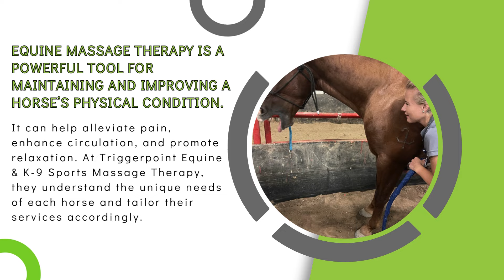Equine Massage Specialists Laramie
Horses, like humans, can experience muscle tension, stiffness, and soreness that can impact their performance and well-being. Recognizing the need for specialized care, Triggerpoint Equine & K-9 Sports Massage Therapy offers top-notch equine massage services in Laramie, WY. Their team of equine massage specialists Laramie is dedicated to helping your horse achieve optimal health and performance through expert massage techniques.

Equine massage therapy is a powerful tool for maintaining and improving a horse’s physical condition. It can help alleviate pain, enhance circulation, and promote relaxation. At Triggerpoint Equine & K-9 Sports Massage Therapy, they understand the unique needs of each horse and tailor their services accordingly. Their professional equine massage Laramie is designed to address a variety of issues, from chronic muscle tension to recovery from injury, ensuring that your horse can perform at its best.

One of the key benefits of equine massage is its ability to improve blood flow and lymphatic drainage. This helps in the removal of toxins from the body, reducing inflammation and promoting faster healing. The equine massage specialists Laramie at Triggerpoint Equine & K-9 Sports Massage Therapy use a range of proven techniques to achieve these benefits. These include Swedish massage, myofascial release, and trigger point therapy, each chosen to meet the specific needs of your horse.

Professional equine massage in Laramie is not just for competitive horses. Whether your horse is a high-performance athlete or a beloved companion, regular massage therapy can help maintain their health and happiness. By reducing muscle tension and enhancing flexibility, massage therapy can prevent injuries and extend the active years of your horse. It also provides mental relaxation, which is crucial for horses that experience stress or anxiety.

The team at Triggerpoint Equine & K-9 Sports Massage Therapy is committed to ongoing education and staying updated with the latest equine massage techniques  Laramie. This dedication ensures that they provide the most effective and up-to-date care for your horse. They work closely with veterinarians and other equine professionals to ensure a comprehensive approach to your horse’s health.

Owners who invest in professional equine massage Laramie often see noticeable improvements in their horse’s demeanor and performance. Horses become more willing to move freely, show increased flexibility, and recover faster from exertion. These benefits translate to better performance in competition and a higher quality of life for your horse.

Triggerpoint Equine & K-9 Sports Massage Therapy is more than just a service provider; they are partners in your horse’s health journey. Their personalized approach and commitment to excellence make them the go-to choice for equine massage specialists Laramie. They take the time to understand each horse’s individual needs and develop a customized massage plan that delivers real results.

If you want to give your horse the best care possible, consider incorporating regular massage therapy into their routine. Located in Laramie, WY, they are ready to help your horse achieve peak performance and well-being.

Invest in your horse’s health and experience the benefits of professional equine massage in Laramie. Trust the experts at Triggerpoint Equine & K-9 Sports Massage Therapy to provide the highest level of care and support for your equine companion. Call today and see the difference that expert massage therapy can make!